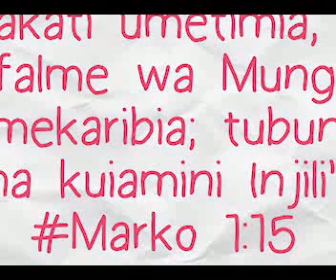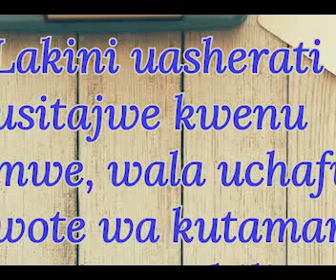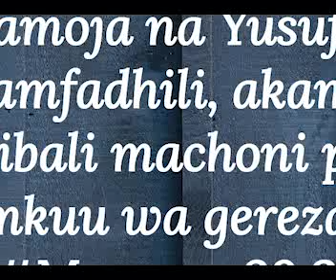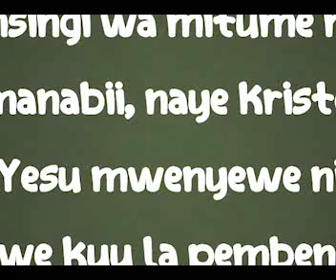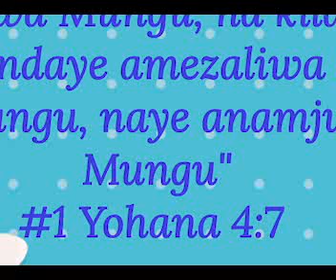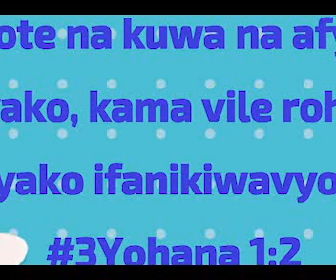MAOMBI YAKO NI YA THAMANI SANA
Mwana wa Mungu m,aombi yako ni ya thamani sana mbele za Mungu.